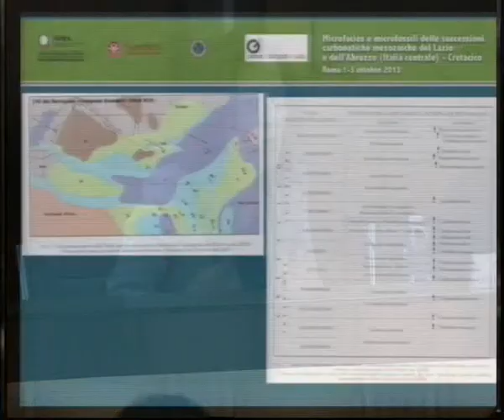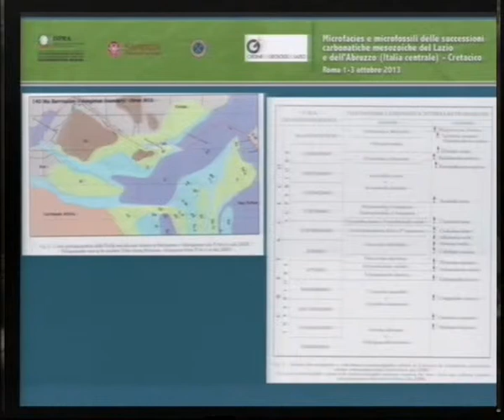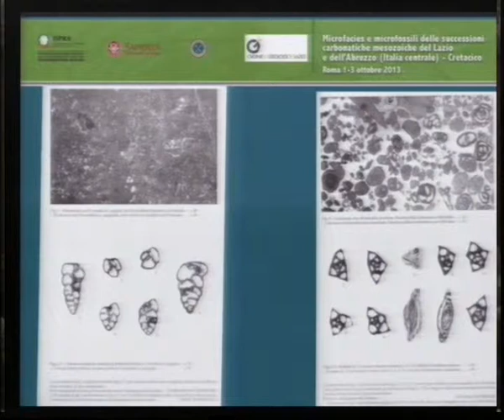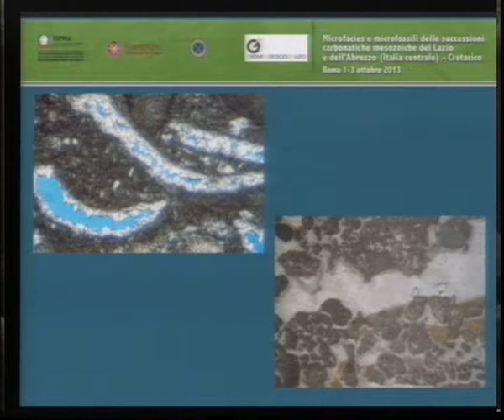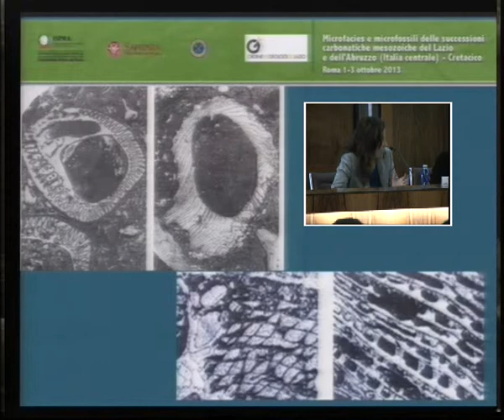Simonetta Cirilli (Società Geologica Italiana - Università di Perugia)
Intervento di Simonetta Cirilli (Società Geologica Italiana - Università di Perugia) al convegno di presentazione del volume "Microfacies e microfossili delle successioni carbonatiche mesozoiche del Lazio e dell'Abruzzo (Italia centrale) - Cretacico"